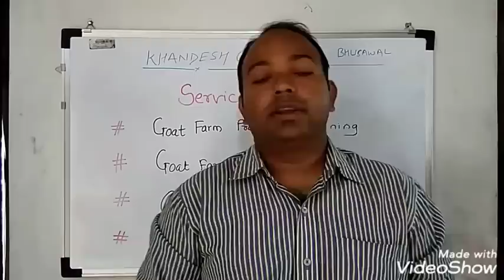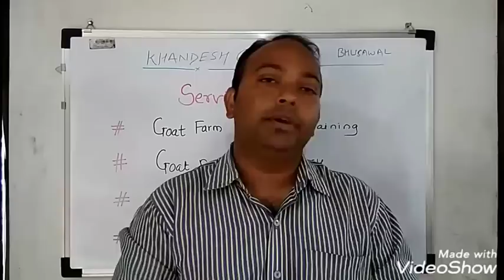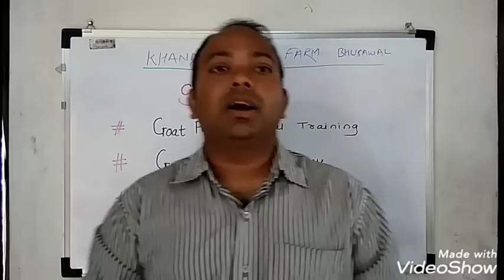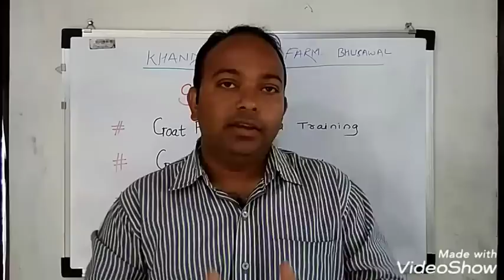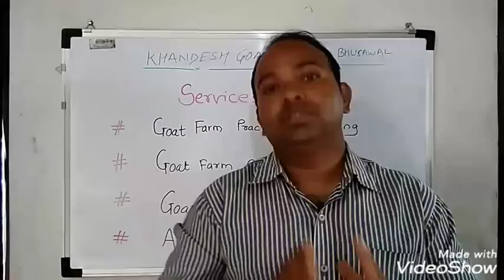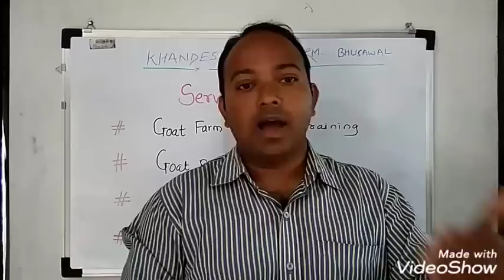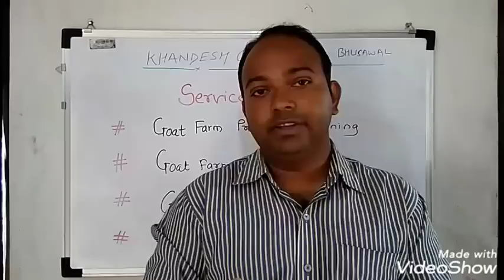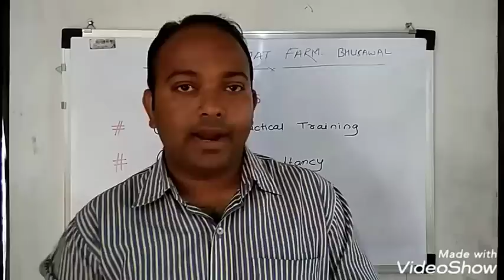KGF - semen tube availability for goats